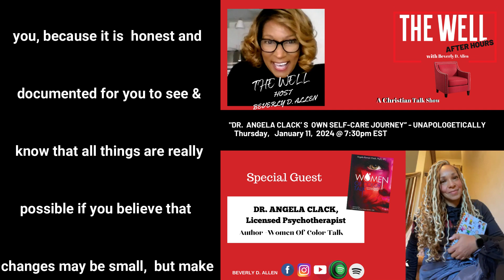HEALTH & WELLNESS UNAPOLOGETICALLY - Pt. 2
Health & Wellness Unapologetically 2024  Reel - Part Two

I am driving home the message of "Self-Care" again with a Second conversation (reshared) with Dr. Angela Clack. Dr. Clack doesn't just talk the talk; she has and is walking Health and Wellness for Her own journey due to a health issue she documented and is transparent about giving a hopeful message for the top of this New Year!

So, join us this week, Thursday at 7:30 PM on YouTube, Spotify, and Facebook. Bring paper and pen to record the simple effective tools which can bring positive results and changes in your own life for 2024 and forward. Be kind and concerned to invite a friend to gather around THE WELL!